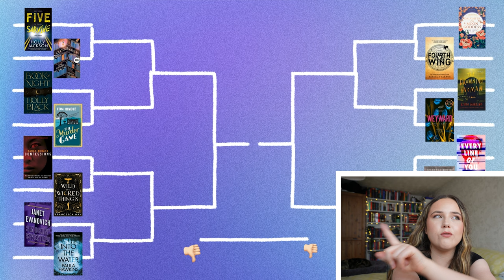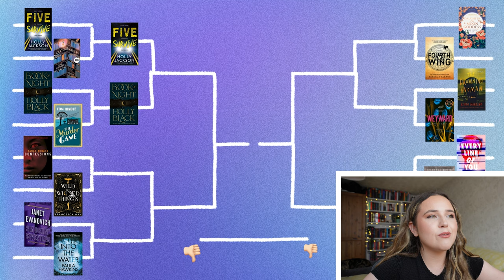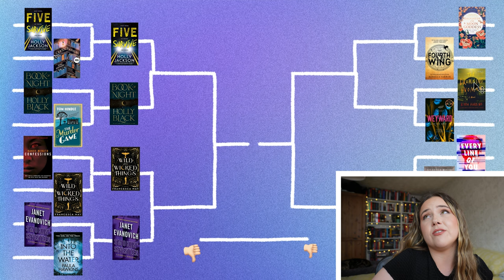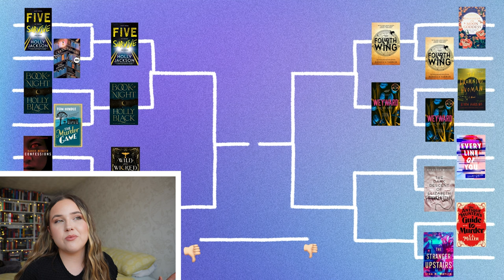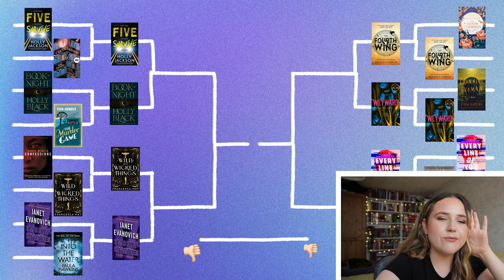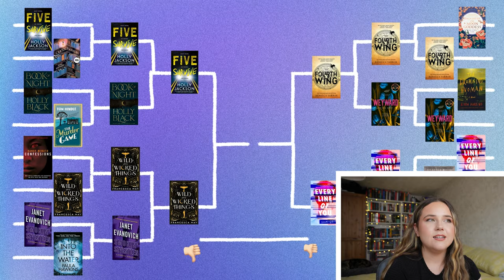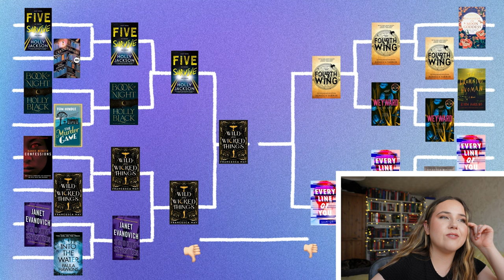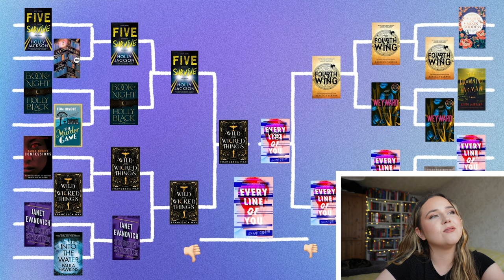1 STAR TOURNAMENT! 🌟 finding my worst book of 2023